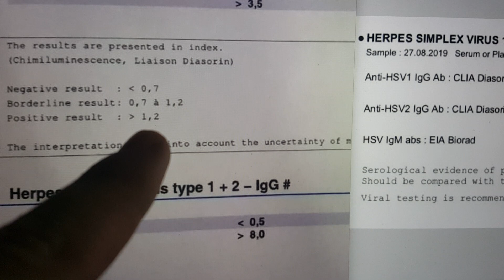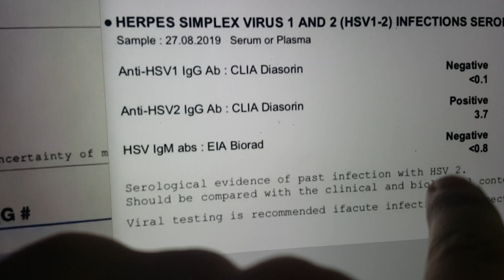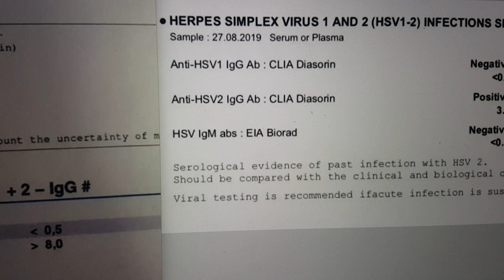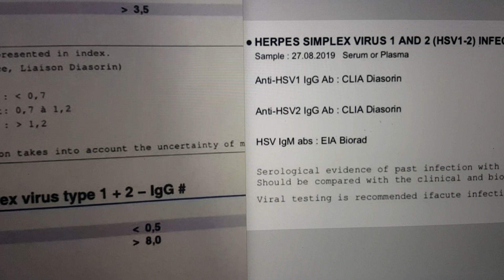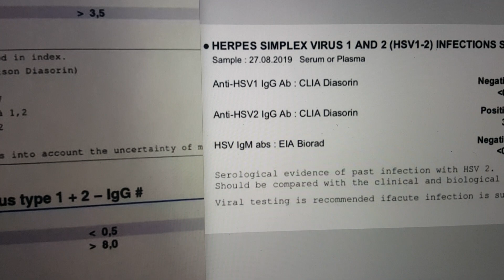اختفاء الفيرس في شهر و نزول الاجسام المضادة اكثر من النصف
The Video Content is not intended to be a substitute for professional medical advice, diagnosis, or treatment. Always seek the advice of your physician or other qualified health provider with any questions you may have regarding a medical condition. Never disregard professional medical advice or delay in seeking it because of something you have read.
Never to start ,stop or change your medications without consulting your family doctor